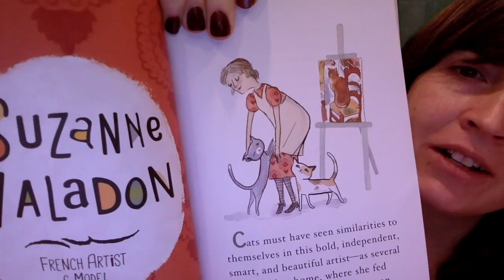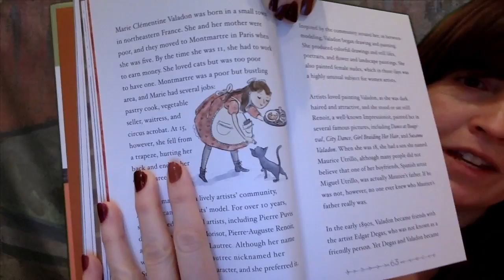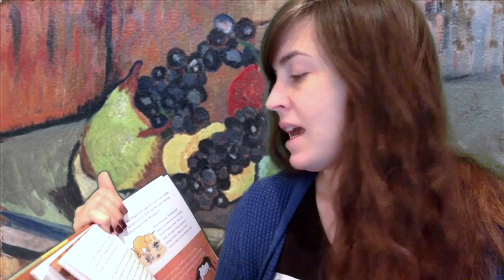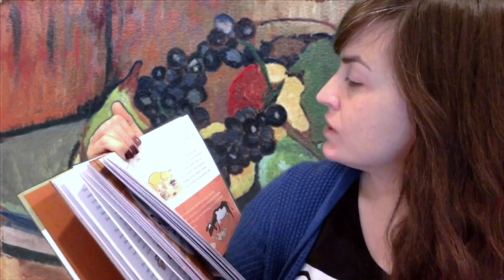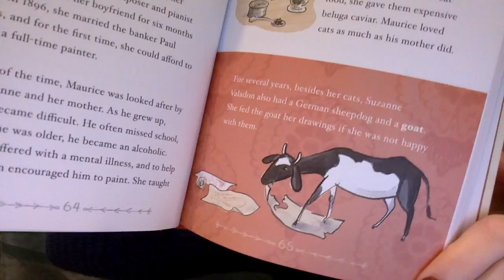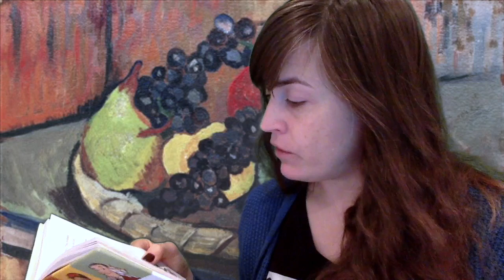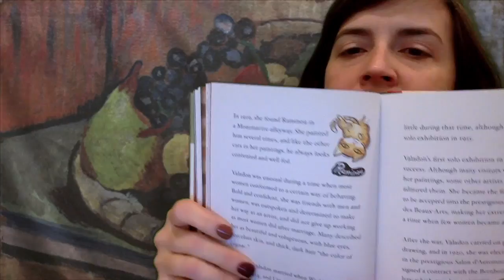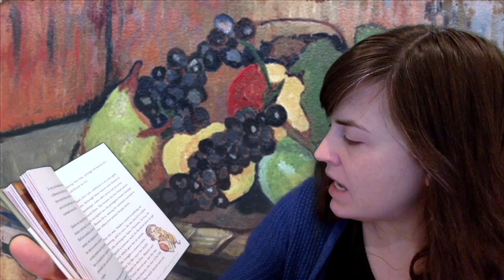Ms. Grace Reads Artists and Their Pets- Suzzane Valadon